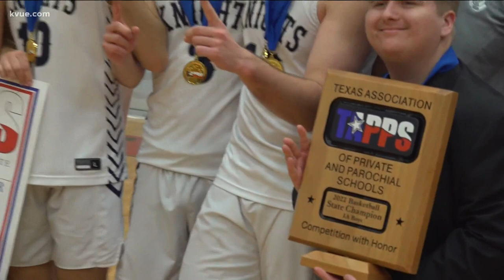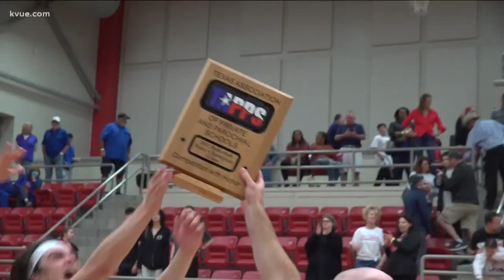Hill Country Christian boys basketball wins TAPPS 3A state championship | KVUE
The team beat Akiba Yavneh with a score of 47-40.